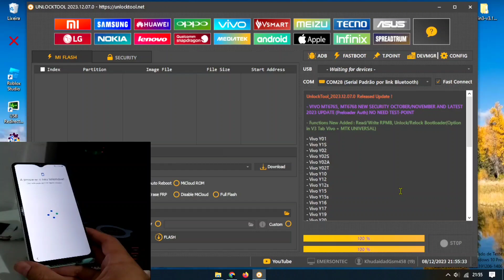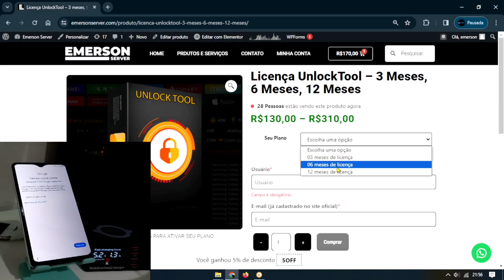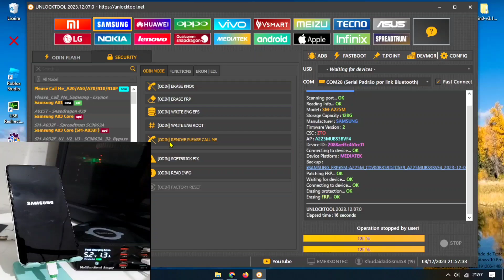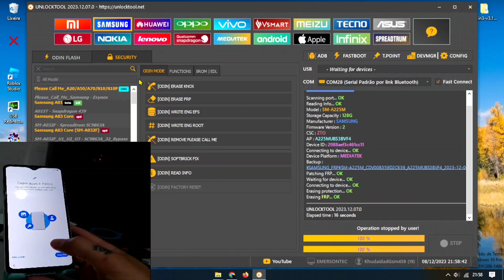[NOVA FUNÇÃO] Remver conta google SAMSUNG A22 via unlocktool | Odin mode 1 clique 2024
✅️APARELHOS COMPATÍVEIS ODIN/DOWNLOAD MODE
Galaxy A10s SM-A107F | SM-A107M
Galaxy A03S SM-A037F | SM-A037M
Galaxy A04e SM-A042F
Galaxy A04 SM-A045F
Galaxy A05 SM-A055F | SM-A055F/DS | SM-A055M | SM-A055M/DS
Galaxy A05s SM-A057F | SM-A057F/DS | SM-A057M | SM-A057M/DS
Galaxy A12 SM-A125F | A125M | A125N | A125U
Galaxy A13 SM-A137F
Galaxy A13 5G SM-A136U | SM-A136W | SM-A136B
Galaxy A14 5G SM-A146U
Galaxy A14 5G SM-A146U1
Galaxy A22 5G SM-A226B | SM-A226B/DS | SM-A226BR
Galaxy A31 SM-A315F | SM-A315G | SM-A315N
Galaxy A32 SM-A325F | SM-A325M | SM-A325N
Galaxy A32 5G A326B | A326W | A326BR | SM-A326U
Galaxy A41 SM-A415F
Tab A7 Lite SM-T227
Galaxy Tab A7 Lite SM-T225N
Tab A7 Lite Lte SM-T225
Galaxy A22 5G SM-A226B | SM-A226BR | SM-A226L
Galaxy M13 5G SM-M136B, SM-M136B/DS
Galaxy M22 SM-M225F
Galaxy M32 SM-M325F | SM-M325FV
Galaxy F22 SM-E225F
Galaxy F04 SM-E045F | SM-E045F/DS
Galaxy F42 5G SM-E426B | SM-E426B/DS
jump 5G SM-A326K